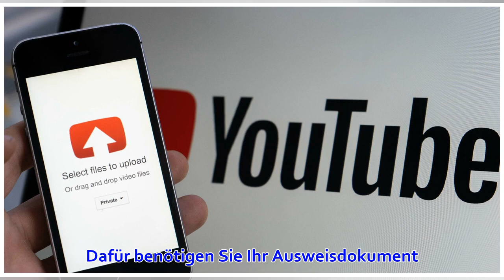Kritik an Uploadfiltern: Urheberrechtsreform: Piraten fordern Änderung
Um Sendungen mit einer Altersbeschränkung zu jeder Tageszeit anzuschauen, können Sie jetzt eine Altersprüfung durchführen. Dafür benötigen Sie Ihr Ausweisdokument. Diesen Hinweis in Zukunft nicht mehr anzeigen.